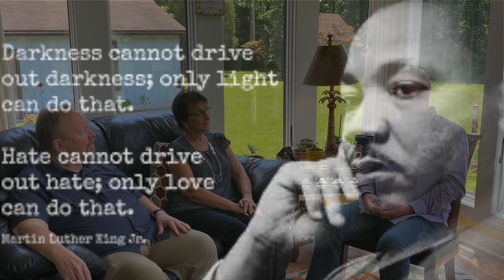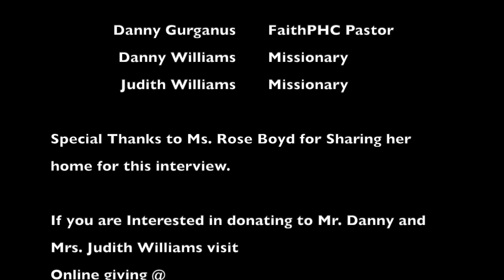Special Interview with IPHC World Mission Missionarys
Interview by Pastor Danny with Danny and Judith Williams